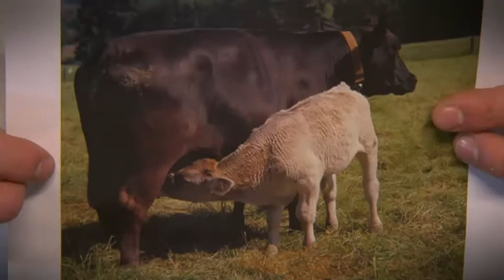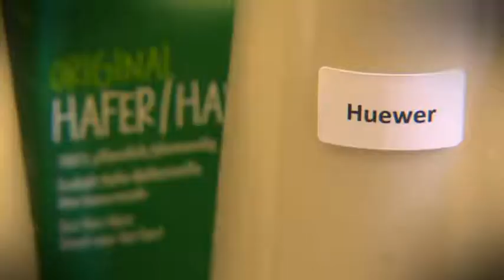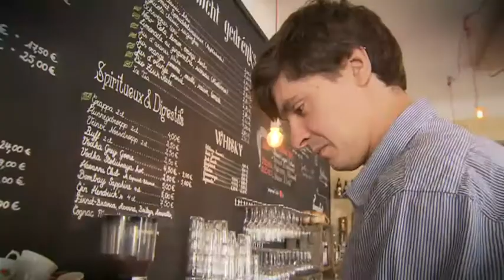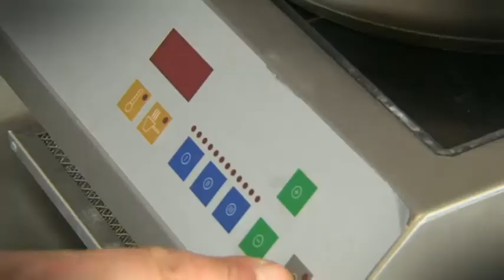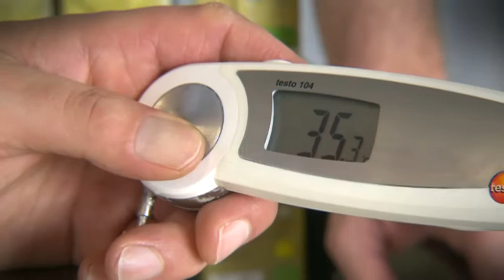Mëllech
D'Koumëllech déi mir drénken huele mer de Källefecher wech. Dobäi hu mir schon eng ganz Rei planzlëch Mëllechalternativen an de Regaler vun de Supermarchéen stoen. Mee schmaacht déi genau sou gutt a kann een domatt déi selwecht Saache man wéi matt normaler Mëllech? De Mr Science test et!